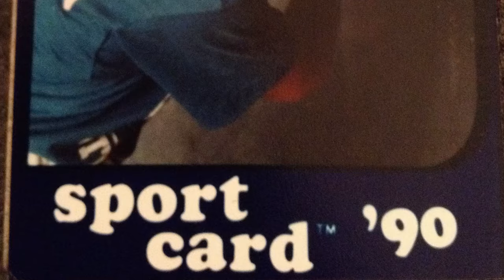My Story - Old Baseballs Given New Life Through Handmade Original Artwork by Artist Nathan Rueckert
Since 2001, Artist Nathan Rueckert of The Baseball Seams Co., LLC (Sioux Falls, SD) has torn apart over 6,000 old, tattered baseballs and has given them new life in the form of unique, handmade original artwork.  Each piece is carefully hand crafted from the leather and seams.  Nathan's work has been featured in The Baseball Hall of Fame, SkyMall Catalog and in 5 different Major League Baseball stadium gift shops.  Notable owners of artwork include former President George W. Bush, MLB Commissioner Bud Selig, the late Harmon Killebrew, and George Brett.

To the artist, baseball has always represented more than just a game.  It bridges generations, connects races, and is the common ground that joins persons from every walk of life.

Enjoy the video?  Please share with someone else who loves baseball.